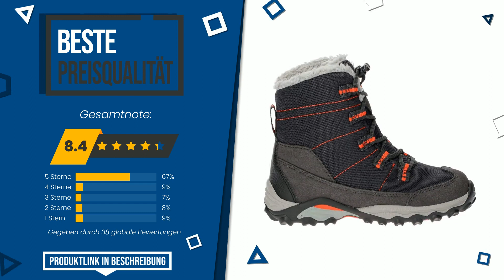Wanderschuhe Atmungsaktiv Kinder - Top 5 - (BesteAngebote)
📣 'Wanderschuhe Atmungsaktiv Kinder'-Links in diesem Video:

✅ DAS MEISTGEWÄHLTE: LOWA Kid Maddox WARM GTX® blau Gr. 34

✅ BESTE PREISQUALITÄT: Meindl Unisex-Kinder Winterstiefel Yolup Junior GTX Schneest...

✅ DIE EXKLUSIVSTEN: Lowa Lowa Schuhe AG 640540 - Milo GTX HI 9923 SCHWARZ/HELLGR...

✅ DAS BESTE: Kamik Unisex-Jungen Waterbug8g Winterstiefel, Blau (Navy/Mar...

✅ DAS GÜNSTIGSTE: Meindl Altino Junior GTX Größe 33 anthrazit/lemon

Index:
00:00 - Intro
00:05 - LOWA Kid Maddox WARM GTX® blau Gr. 34
00:30 - Meindl Unisex-Kinder Winterstiefel Yolup Junior GTX Schneest...
00:57 - Lowa Lowa Schuhe AG 640540 - Milo GTX HI 9923 SCHWARZ/HELLGR...
01:21 - Kamik Unisex-Jungen Waterbug8g Winterstiefel, Blau (Navy/Mar...
01:47 - Meindl Altino Junior GTX Größe 33 anthrazit/lemon